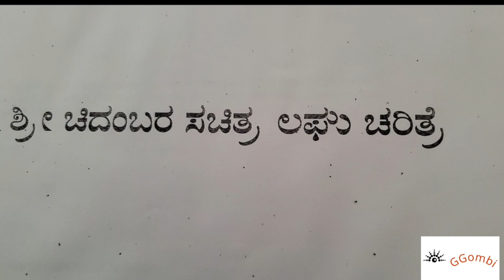ಅಧ್ಯಾಯ 8 ಮೈಸೂರು ಹುಲಿ ಟಿಪ್ಪುವಿನ ಗರ್ವ ಭಂಗIಶ್ರೀ ಶಿವ ಚಿದಂಬರ ಸಚಿತ್ರ ಲಘು ಚರಿತ್ರೆ -Chap8 Mysuru Huli Tippu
ಶ್ರೀ ಶಿವ ಚಿದಂಬರ ಸಚಿತ್ರ ಲಘು ಚರಿತ್ರೆ - ಅಧ್ಯಾಯ 8-  ಮೈಸೂರು ಹುಲಿ ಟಿಪ್ಪುವಿನ ಗರ್ವ ಭಂಗ

Chapter 8 MUSURU HULI TYIPPUVINA GARVA BHANGA
 ಶ್ರೀ ಮಹಾಸ್ವಾಮಿ ಭಕ್ತ ಸಾಂಬ ದೀಕ್ಷಿತರ ವಿರಚಿತ ಶ್ರೀಮತ್ತ್ ಚಿದಂಬರ ಮಹಾಗುರು ಚರಿತ್ರೆ ಅನುವಾದ ಶ್ರೀ ಚಿದಂಬರ ಸಚಿತ್ರ ಲಘು ಚರಿತ್ರೆ.
ಅನುವಾದಿಸಿದವರು ಶ್ರೀ ಬಿ ಶೇಷಗಿರಿ ರಾವ್ ಅವರು.

JAI CHIDAMBARA  ALL COPYRIGHTS RESERVED